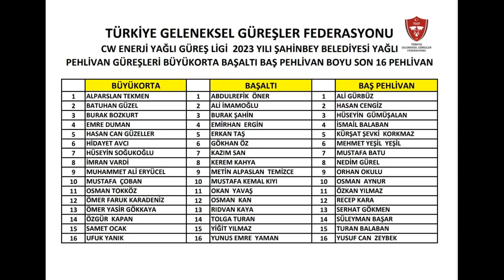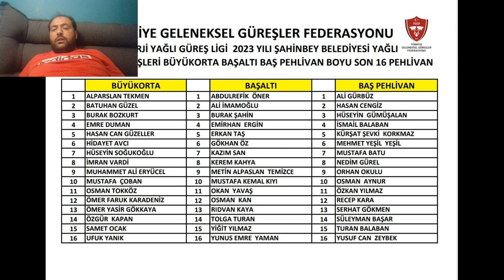ŞAHİNBEY YAĞLI GÜREŞLERİ ÖZETLİYORUM 1.GÜN 24/06/2023 - GAZİANTEP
CW ENERJİ YAĞLI GÜREŞ LİGİ 3.AYAGI ŞAHİNBEY YAĞLI GÜREŞLERİ 1.GÜN